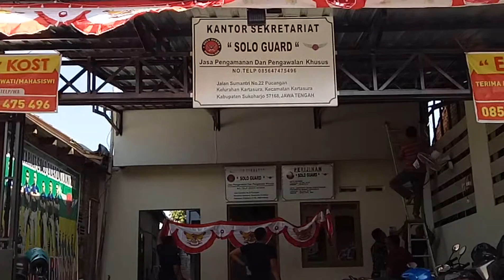Jasa Keamanan Solo Guard. Jasa Keamanan. Security Event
Jasa Keamanan Dan Pengawalan Khusus Solo Guard
Your Security Is Our Priority
Wajib Ditonton, Jangan Skip Video Ini

Divedeo ini menjelaskan awal mula berdirinya Jasa Keamanan Solo Guard yang bergerak dibidang pengamanan event, hiburan dan konser serta pengawalan artis ibukota bahkan mancanegara. Kami bergotong royong memasang umbul-umbul dikantor karena bertepatan dengan hari kemerdekaan RI